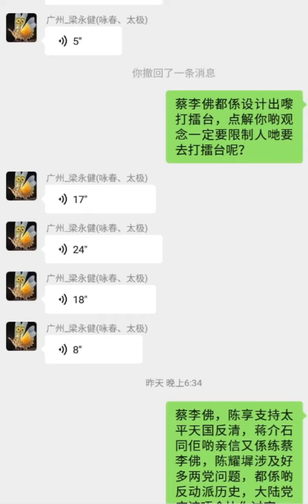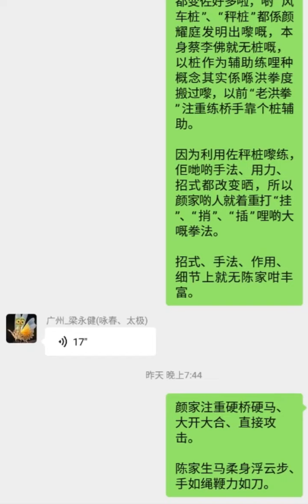【广州】《广州武林纪事》2022年04月18日